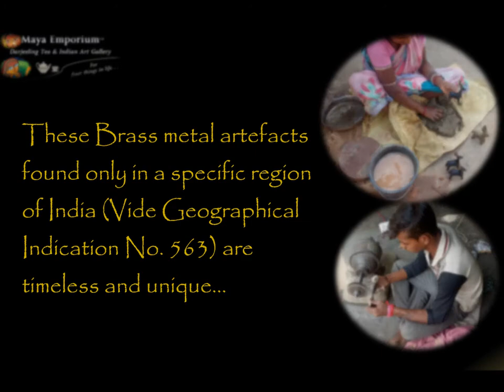Dazzling Dokra Documentary| Trailer| Maya Emporium Australia | Aug 2021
Maya Emporium presents Dazzling Dokra: The Ancient Indian Craft And Metallurgical Wonder First Time in Australia
Do you remember the "Dancing Girl" (circa 2500 BC, unearthed in 1926)- the most famous icon of the Indus valley civilization. She was created using the unique lost wax method - a metallurgical genius of the time. Did you know this ancient craft was kept alive for centuries by a small group of indigenous nomadic tribe- the Dokra Damar Tribe. Their passion and incomprehensible hard work brings alive the ancient motifs.

‘Dokra’, is non–ferrous metal casting using the lost-wax casting technique. The lost-wax technique, called cire perdue in French, is a metallurgical art. This art is one of the oldest and the most advanced metallurgical art.

Dokra is the art of metal crafts amongst some aboriginal tribes of eastern India. The tribes were initially nomadic in nature who finally settled in the different tribal areas of India.

We bring to you this art of Dhokra from a tiny tribal settlement (36 families, a total of 133 craftsperson including 65 women) in West Bengal, India. Women are equally involved in making of these artecrafts.

Though the art is appreciated by many, it is threatened with extinction due to the economic pressure on the artists. Dokra objects are timeless and create an antique look. The materials used are Brass metal (Copper and Zinc), wax, clay, coal and mustard oil. The entire piece of art is made from a single mould without any assembly or soldering and could take up to a month or two to be created.  In May 2018, Dokra art from Bengal was presented with the Geographical Indication tag (vide no. 563).

Maya Emporium presents- Dazzling Dokra: The Ancient Indian Craft And Metallurgical Wonder- First Time in Australia...We are very thankful to State Bank of India, Australia for their kind support in this endeavour.